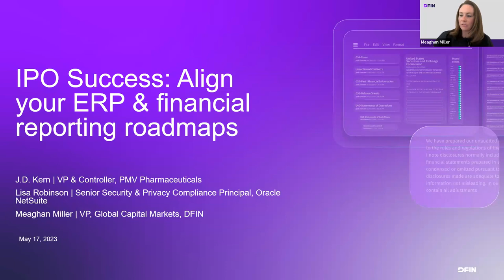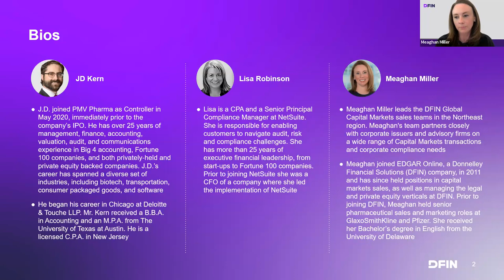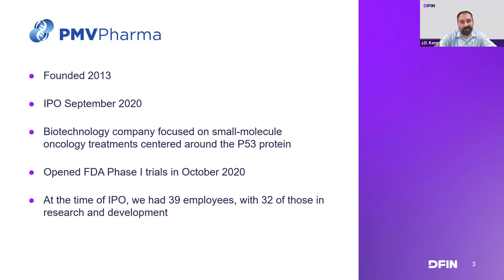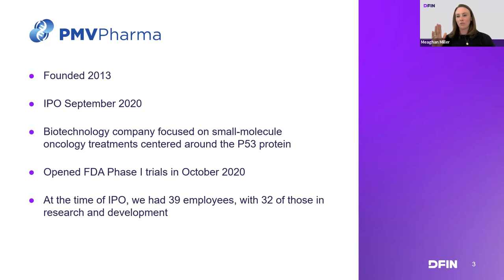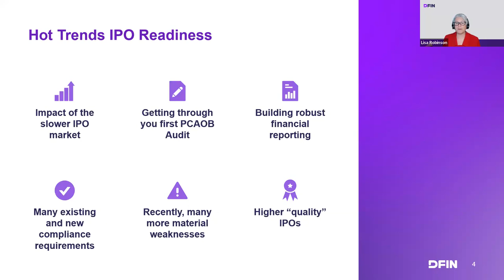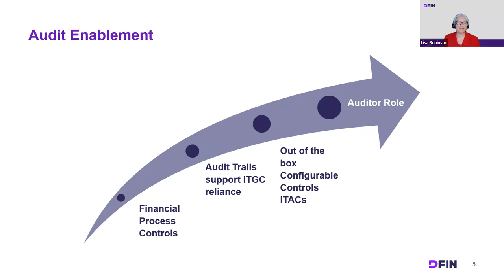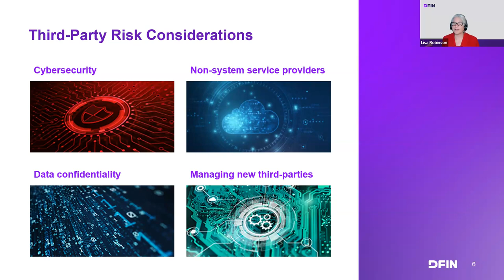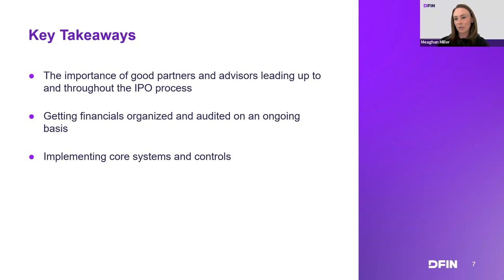Webinar: DFIN Delivers IPO Success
Learn how DFIN can help you launch a successful IPO when you align your ERP and financial reporting.